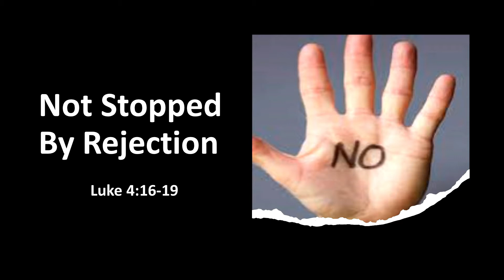Not Stopped By Rejection - Rev. Will Russell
Rev. Will Russell
The Mission: Barre, VT UPCI